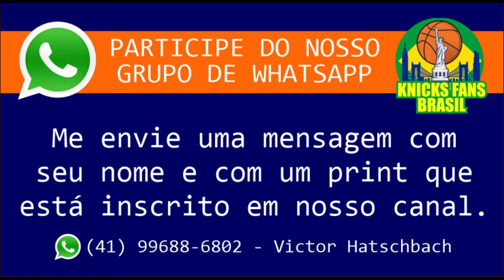RECAP KNICKS - NBA DRAFT 2022 - D´s World Of Hoops (LEGENDADO)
Mais um canal de Nova Iorque aparecendo no Canal Knicks Fans Brasil

ADM @victorhatschbach

Este Vídeo é um Oferecimento de:

07) Mentor (apostas online): o_mentor_tips
08) Decorgesso: @decorgessocwb / @decorgessojoinville
09) Cambiall Campinas: @cambiallcampinas